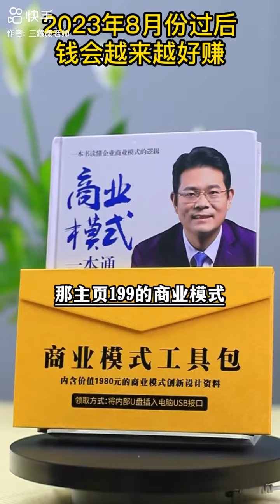2023年八月过后 你会发现钱越来越好赚